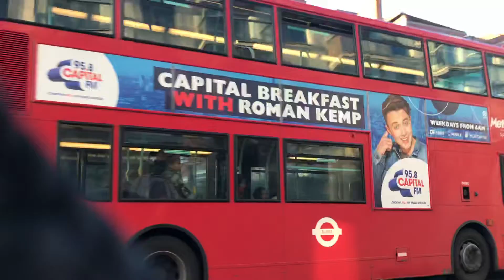SN09 CEV on 92